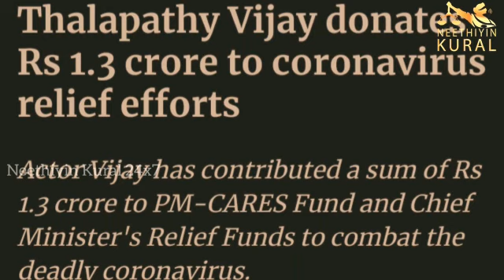கொரோனா உதவி வழங்குவதில் நடிகர் அஜித் தை விட அதிகம் வழங்கினாரா நடிகர் விஜய்? Neethiyin kural 24x7